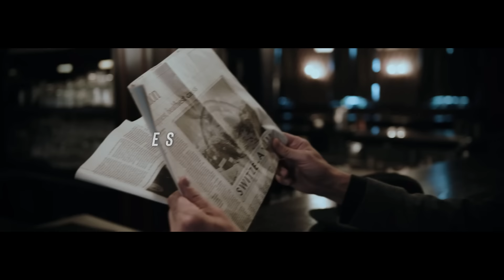¿LA RESPUESTA MÁS BRUTAL DEL 2022? 💣💥 | Ryker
RC vs Aczino (Minuto de respuesta)